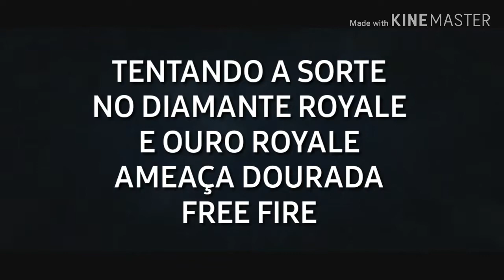TENTANDO A SORTE NO MEGA LUCK FREE FIRE